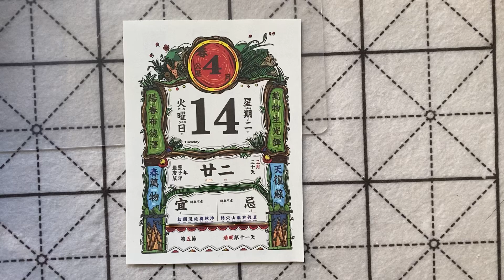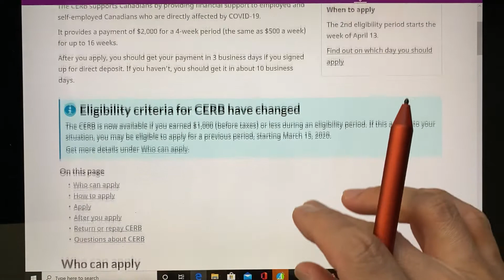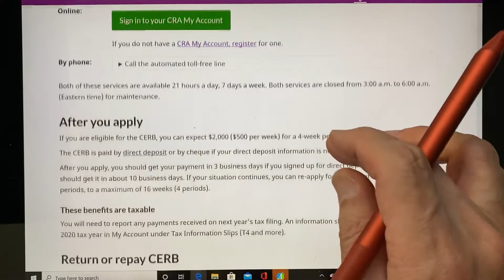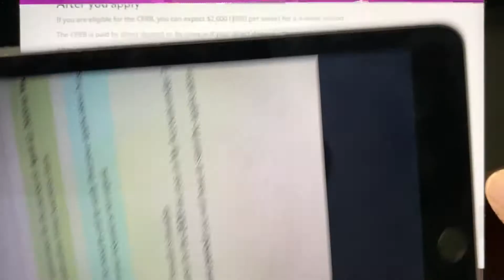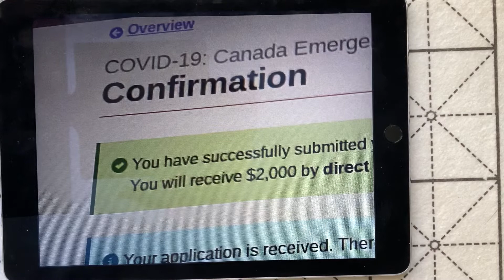成功申请加拿大🇨🇦疫情补助CERB,需关注的两个细节。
2020年4月14日申请CERB全过程